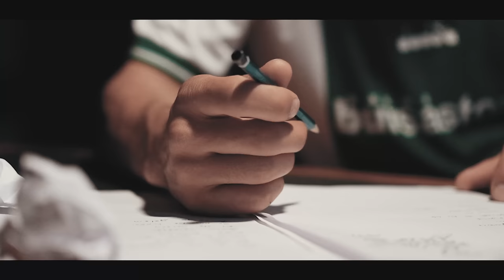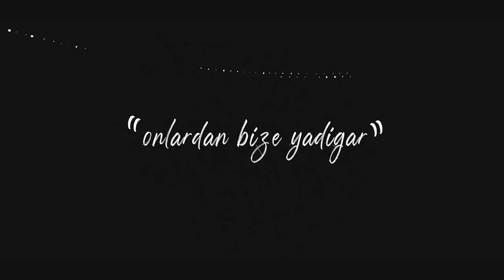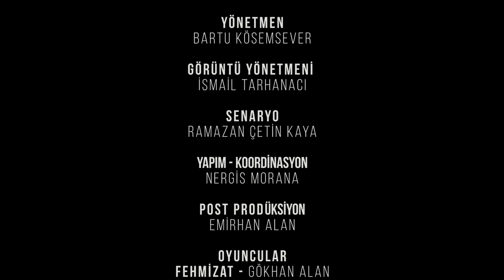"Yadigar"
Onlardan Bize Yadigar...

Tribünlerimizin önemli ismi, Bursaspor'umuzun efsaneleşmiş bestelerinin sahibi Fehmizat Bayraktar'dan,
Tüm Türkiye'yi görsel şovlarıyla hayran bırakan koreografilerimizin yaratıcı ismi Onur Zerey'den,
TERTEMİZ ŞAMPİYONLUĞUMUZ UN en büyük mimarlarından olan efsane başkanımız İbrahim Yazıcı'dan "yadigar" kalan bu şanlı armayı bu sezonda da gururla ve dik duruşla taşımaya DEVAM EDECEĞİZ.

Bu hikayede,
kulüp tarihimizin üç önemli kahramanı Fehmizat Bayraktar, Onur Zerey ve İbrahim Yazıcı’nın bizlere bıraktığı Bursasporluluk duruşunun bir kez daha hatırlanmasını istedik. Sabahlara kadar besteler yazıp kendi imkanlarıyla stadyumda dağıtan Fehmizat Bayraktar’ın, gecesini gündüzüne katıp sadece Bursaspor’u görsel olarak daha iyi anlatmaya çalışan Onur Zerey’in ve hasta yatağında bile Bursaspor’u düşünen şampiyon başkanımız İbrahim Yazıcı’nın kulübümüz için yaptıklarını bir videoda anlatmak mümkün değildir.
Ancak bu isimleri yad etmek ve duruşlarını gelecek nesle hatırlatmak amacındayız.
Biliyoruz ki bu armanın onurlu mücadelesi son güne kadar devam edecektir.
Bursaspor, sonuçlarla ya da gündelik başarılarla tarif edilemeyecek kadar büyük bir kulüptür.
Bir kez daha aramızdan ayrılan, Bursaspor sevdasını son nefesine kadar taşıyan kahramanlarımızın ruhu şad olsun.
Özümüze dönerek güçleneceğiz.
Bizi biz yapan değerlere sıkıca sarılacağız.
Saygı ve minnetle...